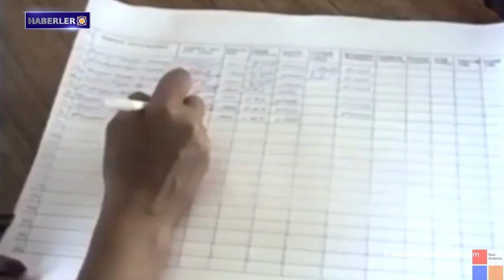Batı Ermenistan'ın evlatları: Astvatsadur Bedrosyan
1- Batı Ermenistan'ın evlatları: Astvatsadur Bedrosyan
2- Batı Ermenistan Ermenileri sorunu üzerine
3- İnsan Hakları Savunucusu Sarsang barajının boşalması hakkında: Abluka devam ederse sonbahar ve kış aylarında ciddi bir enerji sorunumuz olacak.
4- Kanada-Artsakh parlamento dostluk grubu yeni eş başkanlarını seçti
5- Artsakh Devlet Başkanı, Özgürlük Savaşçıları Birliği üyeleri, Afgan Savaşı Gazileri ve Yedek Subaylarla bir araya geldi
6- Armen Grigoryan Kolektif Güvenlik Antlaşması Örgütü’nün oturumunda konuştu;
Azerbaycan'ın Ermenistan Cumhuriyeti topraklarına yönelik saldırganlığının tanınmaması gerçeği geçerli değildir.
7- "Artsakh'ta Frankofoni" Birliği, Artsakh Cumhuriyeti'ni destekleyen bir bildiri yayınladı